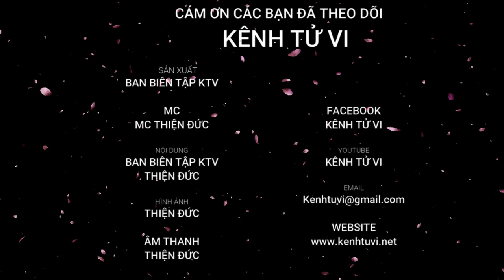Tuổi Dậu tháng 2 âm lịch 2024 – Tháng tương xung tiểu nhân quấy phá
Những người tuổi Dậu khi bước sang tháng thứ 2 của năm 2024 Giáp Thìn vận trình của người tuổi Dậu có khá nhiều biến động. Cục diện Tương Xung chẳng những khiến các kế hoạch, dự tính bị đảo lộn mà tiềm ẩn cả nguy cơ tiểu nhân quấy phá, đâm sau lưng, thị phi bủa vây.

Công việc trong tháng có chiều hướng lao dốc, hiệu suất và tinh thần giảm sút. Bản mệnh Dậu thường xuyên phải đối mặt với cạnh tranh cả trong nội bộ lẫn bên ngoài. Nhìn chung, áp lực trên vai bạn không hề nhỏ. Tuy nhiên, nếu có thể giữ vững ý chí, thấy khó không nản, khoảng cuối tháng sẽ có cơ hội trở mình dưới sự trợ giúp của cát tinh.

Tài lộc vẫn chưa cho thấy tín hiệu khởi sắc nào. Hung tinh tác động còn dễ dẫn đến nguy cơ hao tài, bản mệnh kiếm được nhưng thất thoát cũng không ít, tiền vào rồi lại ra, rất khó tích lũy. Kinh doanh buôn bán gặp nhiều khó khăn, dễ bị đối thủ cạnh tranh, thị trường bão hòa… Bạn nên có những tính toán đổi mới để lấy lại vị thế.

Vậy thì tử vi chi tiết của tuổi Dậu trong tháng 2 âm lịch sẽ như thế nào. Ngày hôm nay xin kính mời quý anh chị và các bạn hãy cùng Kênh Tử Vi tìm hiểu trong video dưới đây nhé